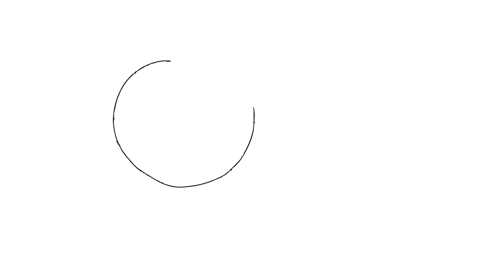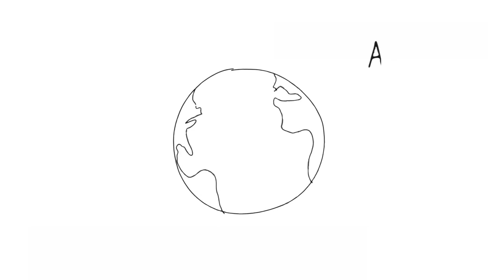Biyolojik Çeşitlilik (Biyoçeşitlilik) Noktası Nedir? (Biyoloji)